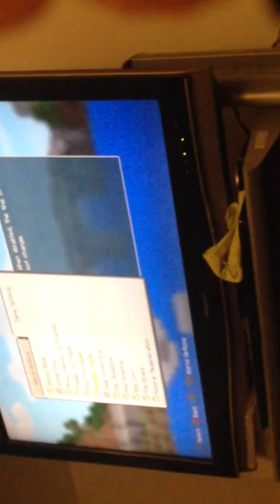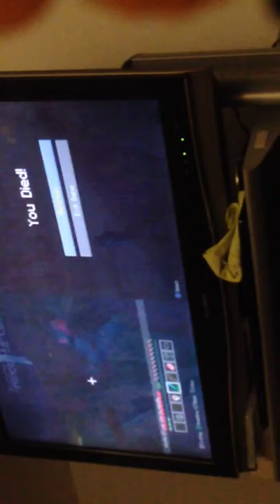Noah and jaylene minecraft 2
2nd clip of video with Noah and jaylene playing minecraft on PS3